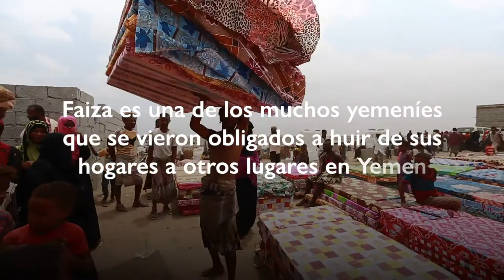Ayúdanos a hacer más: Yemen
Antes de que el conflicto se agravara en Yemen, Faiza Ali tenía una vida feliz con sus seis hijos y esposo. En este Ramadán, sólo le pide a Dios por la salud y bienestar de los cuatro hijos que aún tiene con vida.
OIM provee ayuda vital a millones de personas en todo el mundo que sufren por causa del desplazamiento forzado.
En este Ramadán, ayúdanos a hacer más.